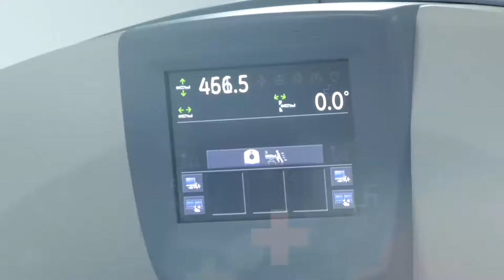INAUGURADO EL CENTRO DE RECONCILIACIÓN EN EL CORREGIMIENTO DE SAN JOSÉ DE ORIENTE Y EL PUESTO DE SAL